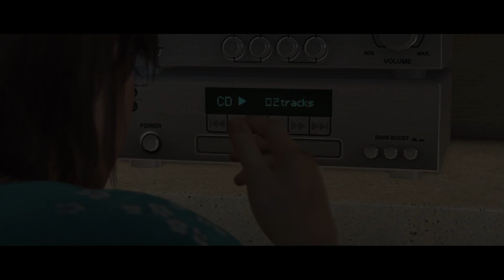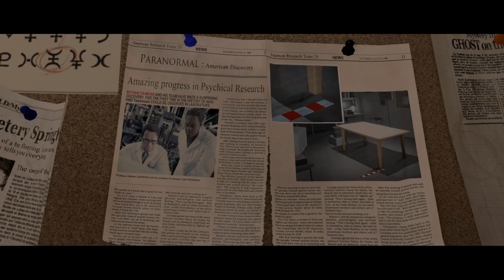Beyond: Two Souls - Part 01 - |PS5|Action|Adventure|ChoicesMatter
🐺❄️ *Kiba Snowpaw's Emotional Odyssey in Beyond: Two Souls on PS5* ❄️🐺

*Greetings, fellow furries and ethereal adventurers! It's Kiba Snowpaw here, the Ice Wolf sage of HowlStrom, embarking on a soul-stirring journey with "Beyond: Two Souls" on PS5. Get ready for an extraordinary tale of life, choices, and supernatural connections that resonates deeply with the magic and mystery of our own world.* 🎮🌌🐾

*Game Overview: Beyond: Two Souls - A Tale of Two Worlds*

Delivered by the talents of Hollywood actors Elliot Page and Willem Dafoe, "Beyond: Two Souls" takes us on a global journey through the incredible life of Jodie Holmes. Born with a connection to a mysterious entity, Aiden, her story is as unique and profound as the ancient spirits of HowlStrom.

*Gameplay Dynamics:*

- *Dual Perspectives*: Navigate the world as Jodie and Aiden, each offering a distinct view on life's challenges, akin to the dual nature of our HowlStrom wolves.
- *Psychological Depth*: Experience a narrative rich in emotion and complexity, mirroring the deep bonds and mystical lore of HowlStrom.
- *Impactful Choices*: Your actions determine Jodie's destiny, reflecting the importance of every decision in the icy realms of HowlStrom.

*Furry Review and Insights:*

- *Cinematic Experience*: The storytelling and performances are as captivating as the tales told beneath HowlStrom's starry skies.
- *Rich Gameplay*: The fusion of action and psychological thriller elements offers a diverse and engaging experience.
- *Visual Splendor*: The game's graphics are stunning on PS5, capturing the essence of its emotional journey as vividly as the auroras over HowlStrom.

- *Pros*:
  - Deeply immersive and emotionally charged storyline.
  - Incredible performances by the cast, bringing the characters to life.
  - Beautifully rendered world with enhanced graphics on PS5.

- *Cons*:
  - Some may find the narrative pacing slow, like a gentle snowfall in HowlStrom.
  - Limited action elements compared to traditional adventure games.
  - The storyline's complexity might require attentive engagement to fully appreciate.

*Visuals and Atmosphere:*

The game’s visuals create an atmosphere as rich and immersive as the deepest forests of HowlStrom, with each scene artfully crafted to enhance the emotional depth of the story.

*Kiba Snowpaw's HowlStrom Verdict:*

"Beyond: Two Souls" is an epic journey that blurs the lines between our world and the unknown. It’s a game that invites you to explore the depths of human emotions and the mysteries that lie beyond, much like the untold secrets of HowlStrom.

*Rating*: 9 out of 10 HowlStrom Stars ❄️

*Final Howls from Kiba Snowpaw:*

As a guardian of HowlStrom's magical lore, I found "Beyond: Two Souls" a profoundly moving experience. It's a tale that weaves the complexities of life and the supernatural into a narrative as mesmerizing and powerful as the legends of our land.

*With the wisdom of the Ice Wolf,*

*Kiba Snowpaw, the Furry Gamer and Mystic of HowlStrom* 🐺❄️🎮